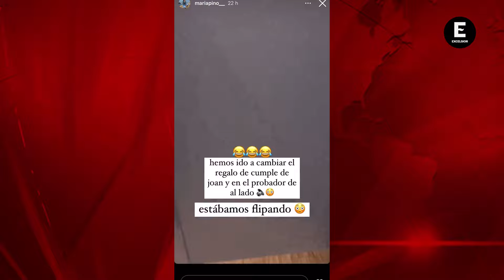¡Del Metro al probador de ropa de Zara! Extraños sonidos los delatan!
En un probador de ropa de Zara, una pareja grabó el momento en que se escucharon ruidos extraños del vestidor de al lado.